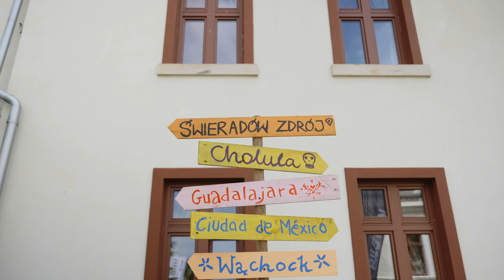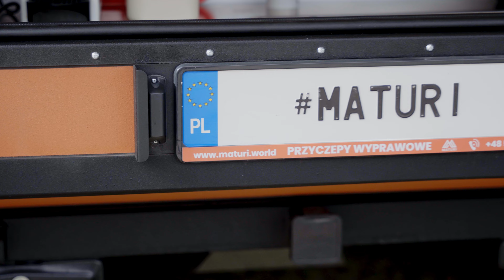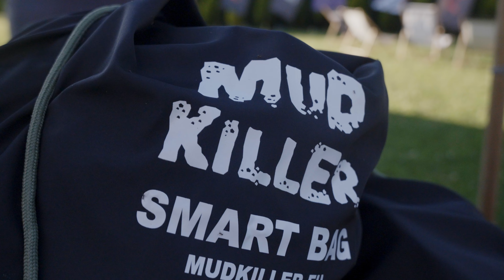Camp Jeep PL Izery'24 - oficjalny film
Relacja z 10. edycji Camp Jeep PL